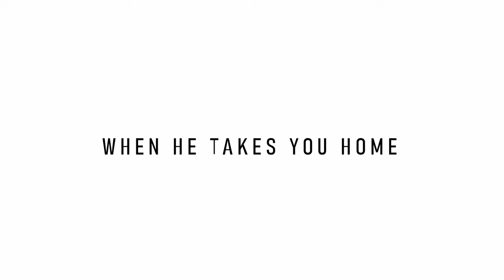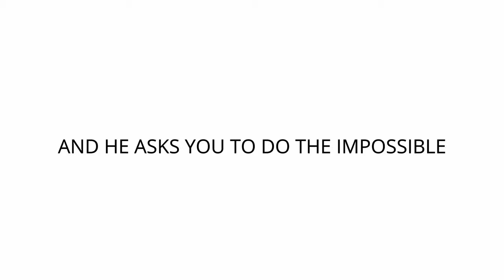Pillow Talk (Kenyan Film) - Official 4K Trailer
When a war photographer (James Osoro) in his early thirties wakes up next to a younger supermodel (Aster), the last thing he expects from the scenario is a soul probing conversation that leaves all he considers himself to be, hanging out in the open.

In the pursuant discourse revolving around trust, family, religion, hopes, dashed dreams and disillusionment, depression and sex, both parties are forced to strip bare emotionally and from that, try to build themselves anew, with or without one another.

Executive Producer - Old Gold Films
Producer/Director - Alice Kombani
Scriptwriter - Charles Chanchori

Starring - Muhugu Theuri & Emmanuel Mugo